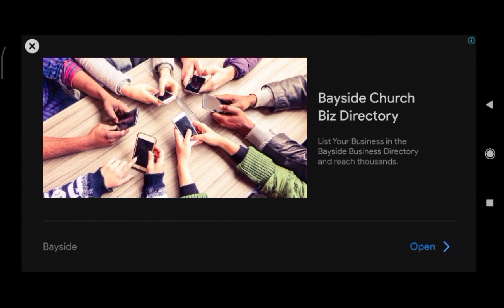Bus Simulator Indonesia Plane Mod Download | Bussid Pesawat Sriwijaya Air Mod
In favor of proper use

The Main points that we will going to discuss in this video are as follow:
mod bussid
how to download mods in bus simulator indonesia
bus simulator indonesia new mods
android gameplay
android games
bus simulator
bus game
gameplay
bussid
mod bussid
Track: it's different Shadows (feat. Miss Mary)

LIKE AND SHAER